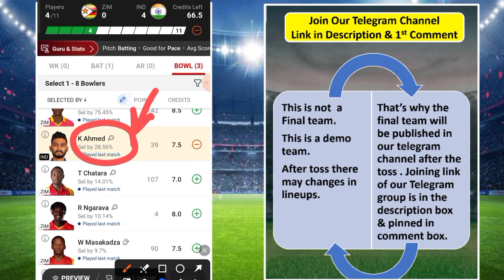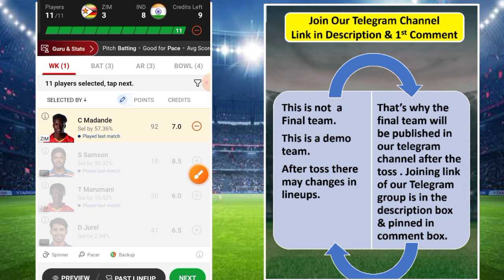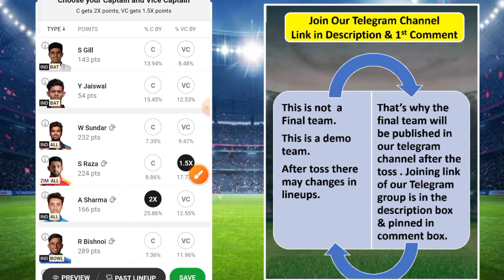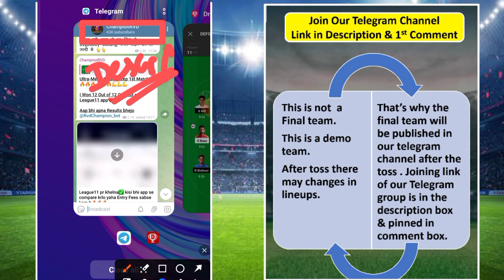ZIM vs IND Dream11 Prediction | ZIM vs INDIA Dream11 Team | Today Match Dream11 Team | IND vs ZIM 24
clear that, unlike auces of "chance", auces which substantially
All auces hosted by Dream11 are carefully designed and the

dream11
dream11 team
dream11 prediction
zim vs ind match dream11 team today
best dream11 prediction
dream11 today
fcg
dream11 tips
dream11 tricks
dream11 winner
dream11 winning tricks
how to wi dream11
fantasy team
fantasy sports
dream11 today team
dream11 app
cricinformer
stats guru ji
fantasy counsel
somesh thakre
kumar508
peeyush sharma
vu sport
aakash chopra
jatin sapru
rj raunac
dream11 hacked
dream11 fake
dream11 fraud
dream11 withdrawal

zim vs ind dream11 prediction 2024
zim vs ind dream11 team
zim vs ind dream11 today
zim vs ind dream11
zim vs ind dream11 team prediction
zim vs india
zim vs india dream11 prediction
zim vs india dream11 team prediction
zim vs india dream11
zim vs india dream11 prediction today match
zim vs ind t20
zim vs india dream11 prediction 2024
cric11forecast
dream11
dream11 prediction
ind vs zim dream11
ind vs zim dream11 prediction
ind vs zim dream11 team
ind vs zim dream11 today
ind vs zim t20
zimbabwe vs india dream11 prediction
zimbabwe vs india dream11
india vs zimbabwe dream11 prediction
india vs zimbabwe dream11
dream11 today
dream11 winners
dream11 backup
cricket live
cricket highlights
cricket match
cricket shorts
cricket prediction
cricket news